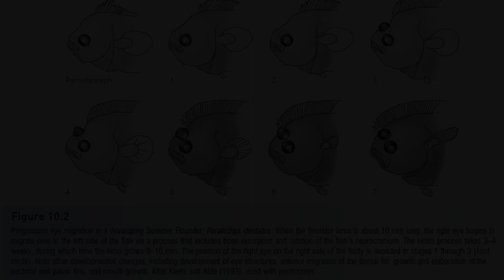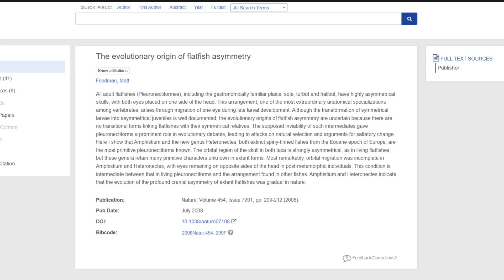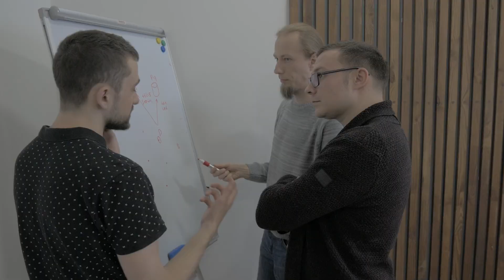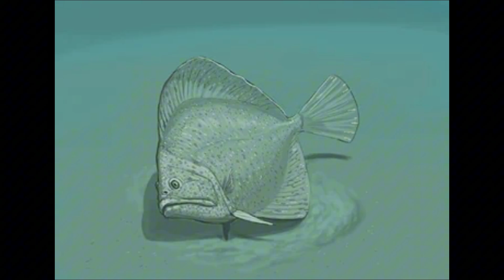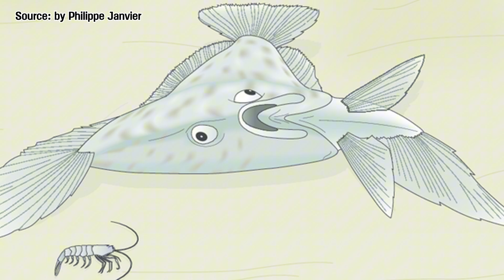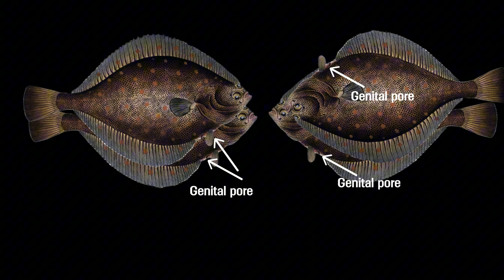Why Flatfish Have Both Eyes on One Side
🎣 Why Do Flatfish Have Both Eyes on One Side of Their Head?
You’ve probably seen Peppa Pig’s weird sideways face — but did you know there’s a real animal in the ocean with both eyes on the same side? Meet the flatfish!

In this video, we dive into the bizarre transformation of flatfish: from symmetrical baby fish to sideways ambush predators. What triggers this “eye migration”? And how did such an odd body plan evolve in the first place?

We’ll revisit a classic challenge to Darwin’s theory, explore two incredible fossils discovered in 2008, and look at how flatfish evolution didn’t happen overnight — but in gradual steps. Finally, we turn to genetics to understand why some flatfish have eyes on the left, others on the right — and why that tiny difference may actually mark the birth of new species.

If you’re curious about evolution, paleontology, or just love weird animals, this is the video for you!